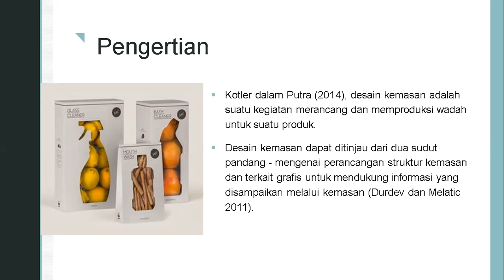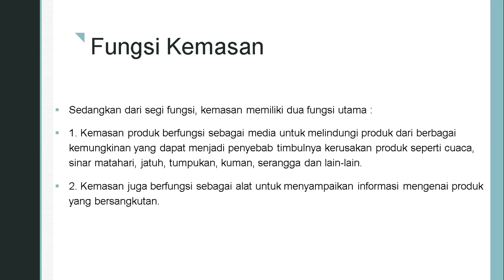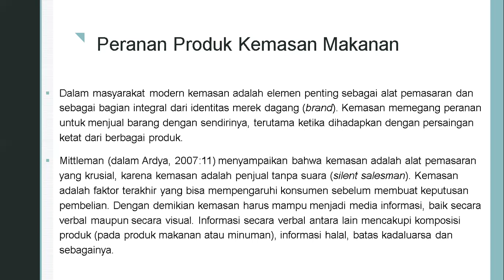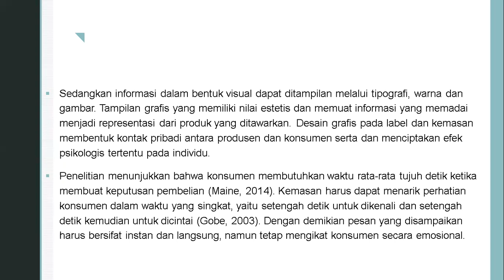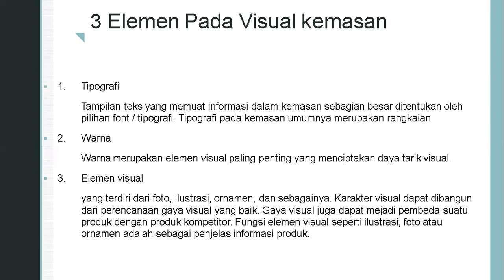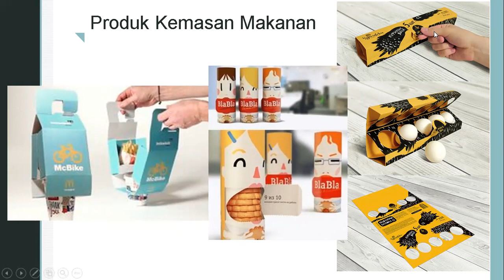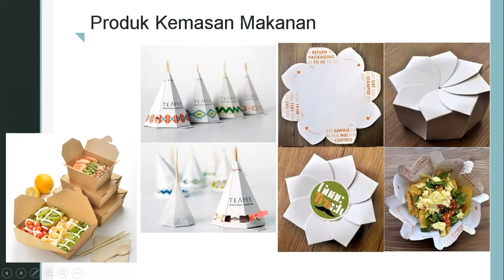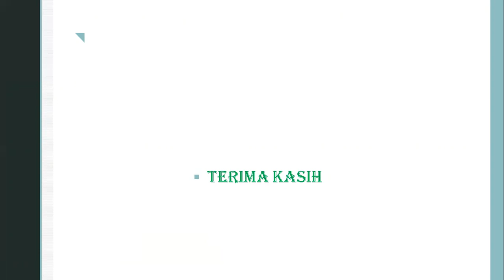Visual Branding 4 Produk Kemasan Makanan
Desain produk kemasan mempunyai fungsi melindungi barang yang ada di dalamnya. Sekarang ini telah berkembang mengutakan desain kemasan yang unik dan berbeda dari kompetitor sebagai daya tarik produk.